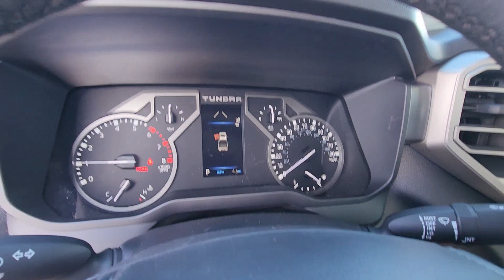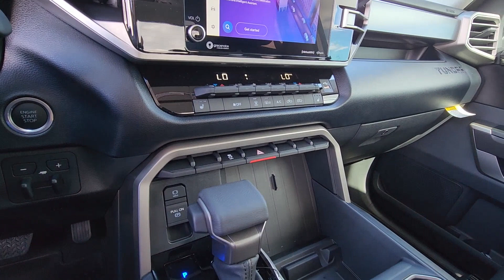2024 Toyota Tundra Hollywood, Fort Lauderdale, Hialeah, Boca Raton, Palm Beach, FL 24032400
Silver New 2024 Toyota Tundra SR5 available in Hollywood, Florida at Toyota of Hollywood. Servicing the Fort Lauderdale, Hialeah, Boca Raton, Palm Beach, FL area.

1841 N State Rd 7